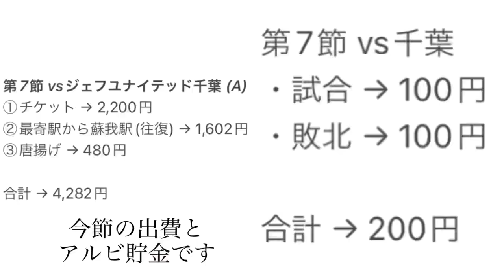【打ち破れ！】ジェフユナイテッド千葉 vs アルビレックス新潟 【J2リーグ 第7節 @フクダ電子アリーナ】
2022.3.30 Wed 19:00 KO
ジェフユナイテッド千葉 1 vs 0 アルビレックス新潟
95’ 鈴木大輔 (千葉)